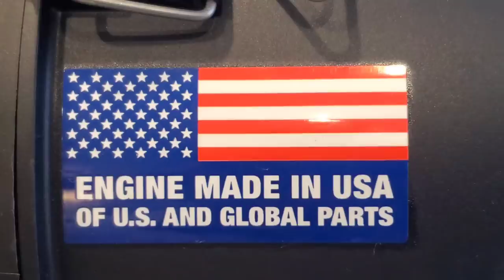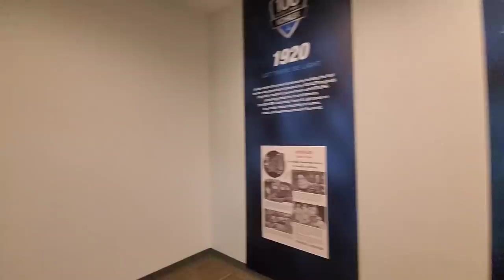[Where Do They Come From] Let's Check It Out!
[Where Do They Come From] Let's find out! Your mower engine is one of the most crucial parts on your piece of equipment. So let's find out who and where they make them!